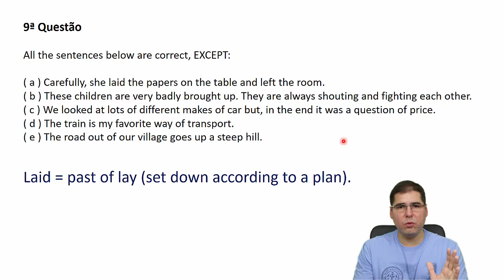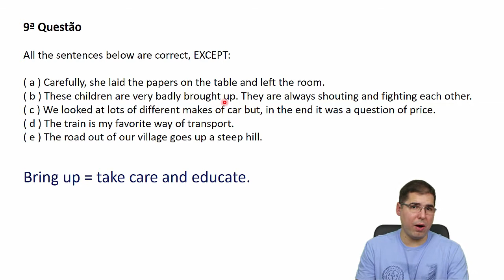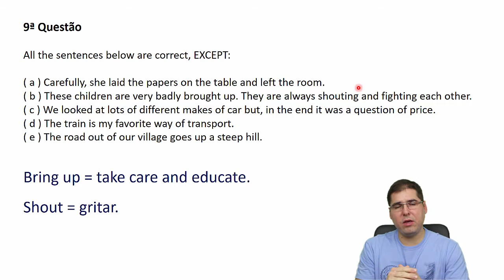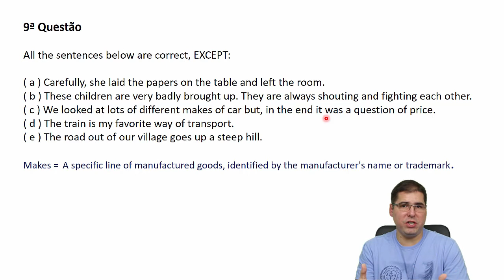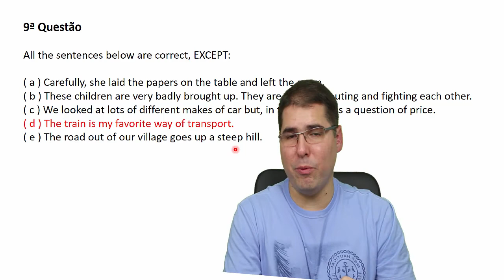EFOMM 2017 - Questão 09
Olá pessoal. Hoje vamos corrigir mais uma questão do concurso para a Escola de Formação de Oficiais da Marinha Mercante (EFOMM 2017). A questão 09 trazia um comando direto, pedindo para identificar a frase que contém erro. Será uma ótima oportunidade para estudarmos vocabulário e revisarmos as classes de palavras em inglês. Foco nos estudos!